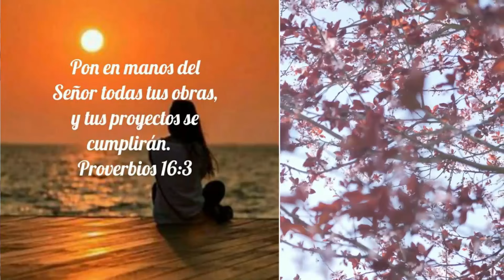Tips para recuperar el blanco, el brillo de tus Utensilios de Plástico y Acero Inoxidable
Si tenes algún pedido de alguna receta o algo que quisieras ver en mi canal, no dudes en dejarme un comentario.